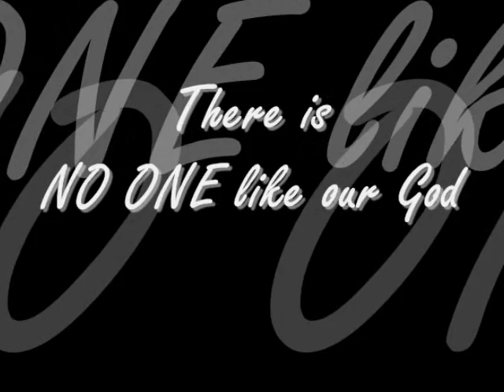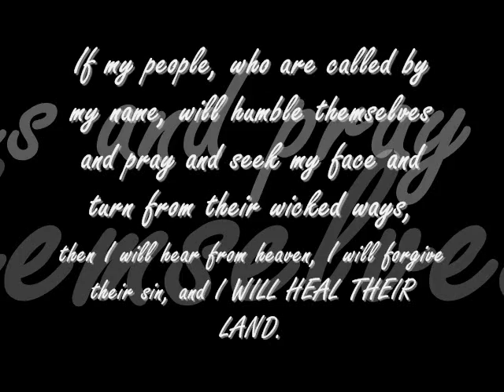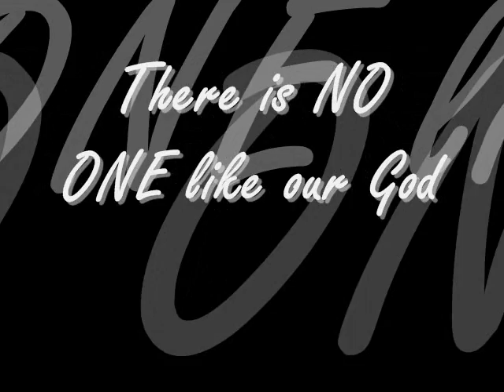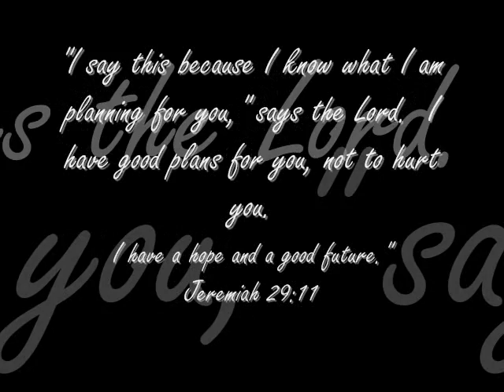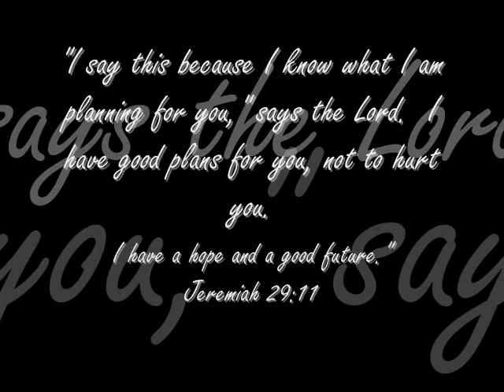God of This City - Lima, Ohio Version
This is a video I made about my hometown, Lima, Ohio.  A man named Jesse Lowe decided earlier this year to take a stand against drugs and violence in our city and this video shows how one spark can start a fire.